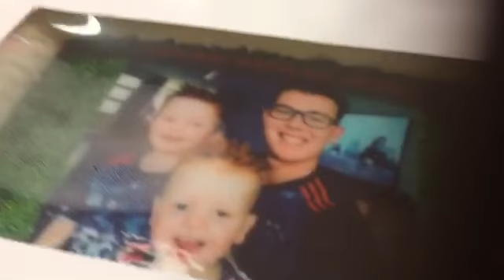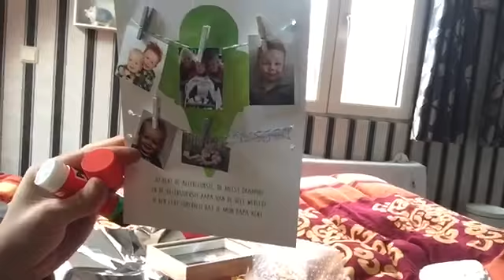Verbouw vlog #3 inburger cursus Langedijk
We moeten nog even geduld hebben tot we de sleutel van het huis krijgen, dus tot die tijd ga ik maar eens op onderzoek wat er allemaal te doen is in Langedijk